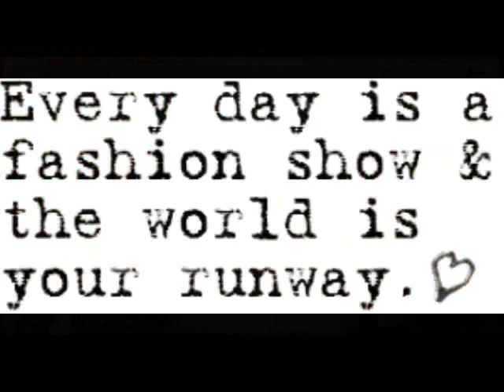2013 JAY-Z NEW VIDEO REMIX NEW YORK NEW YORK .